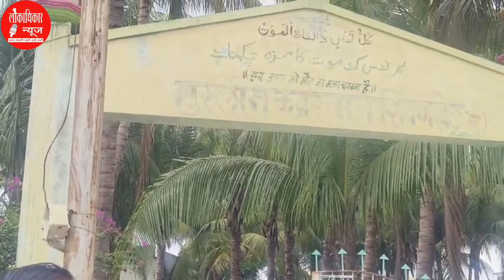Latur: अहमदपूर तालुक्यातील शिवनखेडचे मुस्लिम कब्रस्तान कमवते वर्षाला २ लाख ! | Lokadhikar News